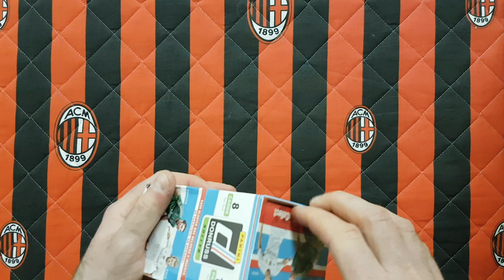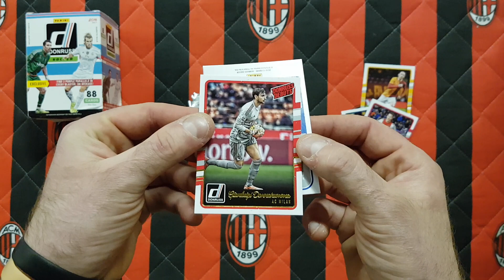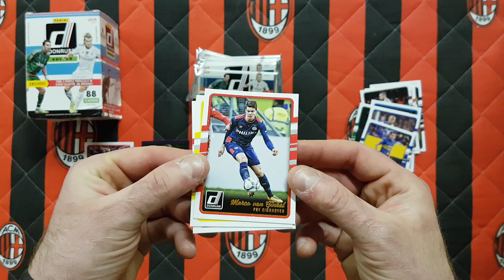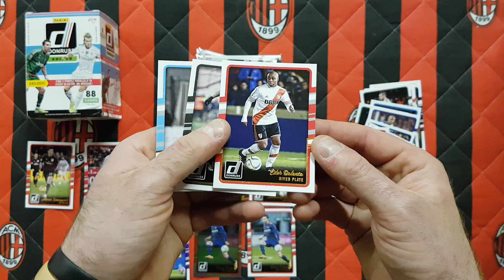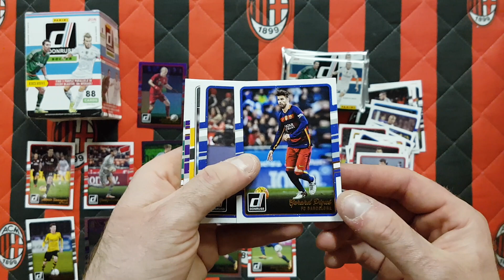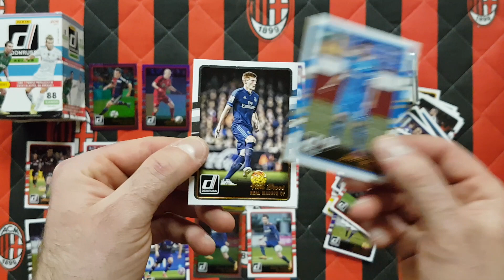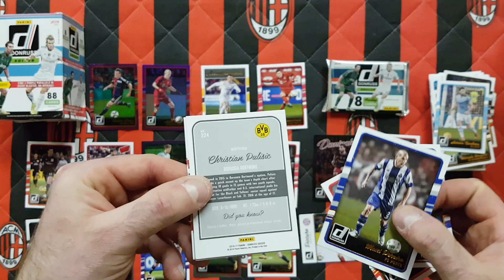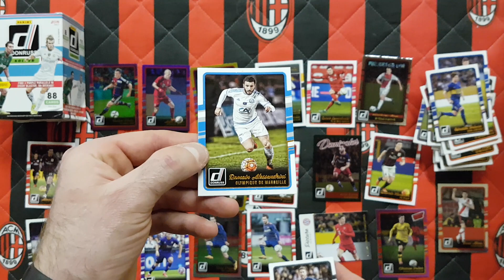DONRUSS 2016/17 - UNBOXING BLASTER BOXA - JEST HIT !!! PULISIC PURPLE!!!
ZAPRASZAM NA MOJĄ STRONĘ POŚWIĘCONĄ MOJEJ KARCIANEJ PASJI... chcesz być na bieżąco polub ją i codziennie sprawdzaj co nowego na kanale...
WAŻNE!!! JEŚLI CHCESZ BY TWOJE KARTY LATAMI BYŁY W NIENARUSZONYM STANIE, TO WARTO O TO ZADBAĆ KUPUJĄC POTRZEBNE NAM DO TEGO AKCESORIA. FIRMĄ KTÓRA ZNA SIĘ NA TYM NAJLEPIEJ I NAJDŁUŻEJ BO JUŻ OD 20 LAT NA RYNKU EUROPEJSKIM A W POLSCE OD 10 JEST CARDS PLANET...